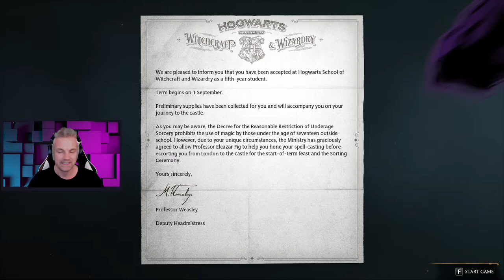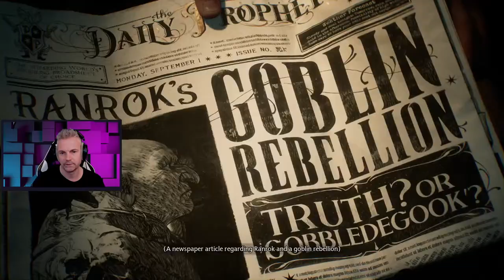Live Hogwarts Legacy - Streaming Hogwarts Legacy Live - First playthrough Part 1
🥳 Welcome to Electric Bison's YouTube Channel. 🥳

What to know about Channel Points? Here is a video that will tell you all about them.

⏰ Streaming live almost every day

🧾 Rules:
Be nice to each other
No racism or discrimination
No self-promotion
Do not ask me to buy you a skin
Do not disrespect other players